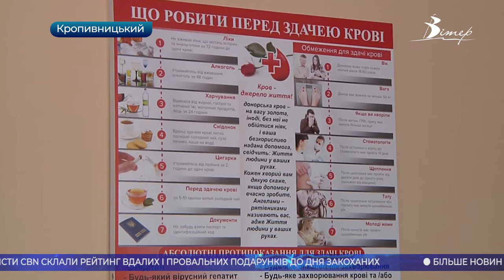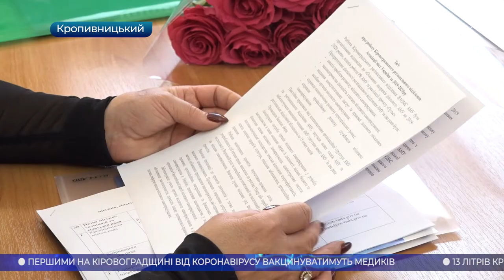Головні новини Кіровоградщини | 12 лютого 2021 року | телеканал Вітер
- 6 тисяч школярів Кіровоградщини не дісталися сьогодні шкіл;
- утриматися від поїздок в західну частину Кіровоградщини закликають водіїв дорожники;
під вартою сидітиме підозрюваний у смертельній аварії, що сталася на трасі Кропивницький - Кривий Ріг;
- олександрійця, який зарубав свою бабусю, примусово лікуватимуть у психіатричній лікарні;
- вакцинацію від коронавірусу на Кіровоградщині проведуть у п’ять етапів;
- всеукраїнська донорська акція відбулась у Кропивницькому;
- голову регіонального відділення Асоціації міст України обрали на Кіровоградщині;